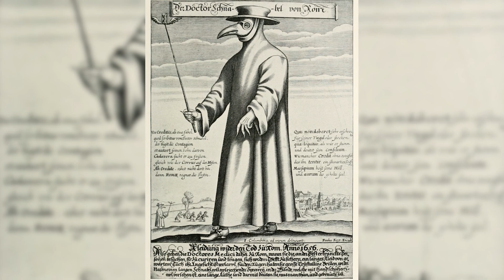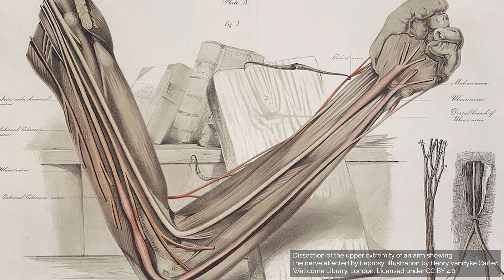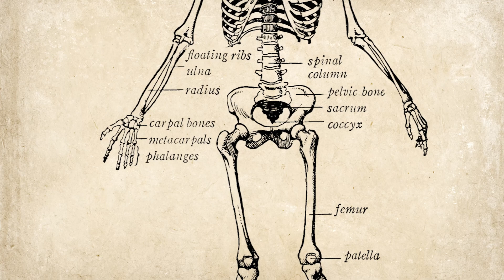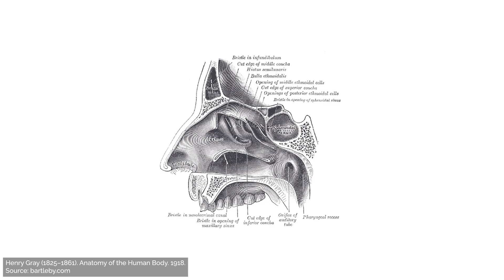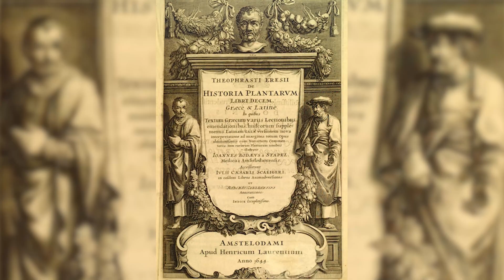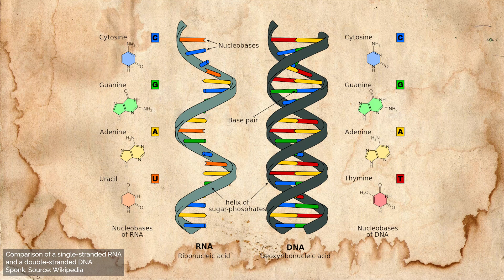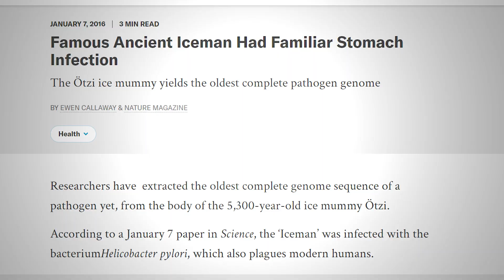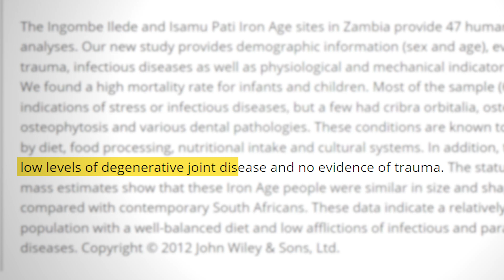How We Uncover Ancient Diseases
This video explores how we learn about diseases in the past. A full transcript and additional references can be found

// Time Stamps ⏱️
00:00 Introduction
00:20 Skeletal Remains
04:02 Parasites + Soil
05:00 Coprolites
06:01 Molecular Analysis
07:15 Working Together
08:05 Outro

Noor Hanania: @BarknoorZ

Hi! I’m Smiti. I've studied and traveled the world doing archaeology for the past 15+ years [yes, I have a Ph.D. in it :)]. While I still do research, I love sharing what we do beyond academic journal articles.

// Acknowledgements 🙌🏾
Thanks to @gabchomp, @Katharine_Chen, @LiaDakine for their thumbnail feedback.